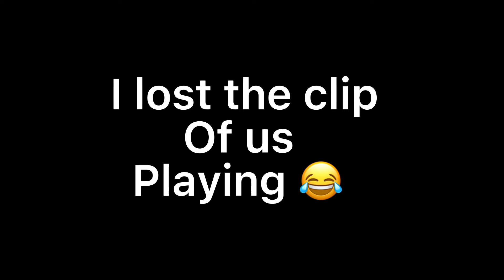Gorilla tag music UPDATE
Hey guys

Also join if you want to join some of these give aways I do and join gorilla tag lobby’s.

My goal is to get 1k subs at the end of the year. If you can tell some people you know to sub it would be much appreciated. 🙏